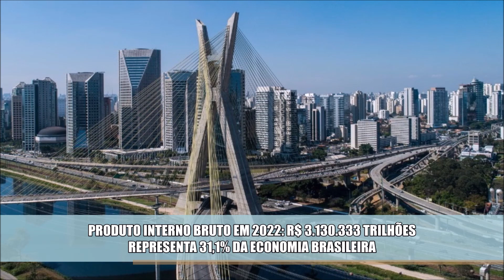Os Estados Mais (E Menos) Ricos Do Brasil | PIB 2024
As 27 Unidades Federativas do Brasil por Produto Interno Bruto (PIB) para o ano de 2022. Os valores estão em Reais (R$) e foram publicadas pelo
Instituto Brasileiro de Geografia e Estatística (IBGE). A fonte está na descrição.